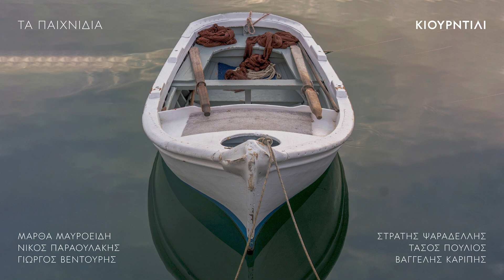Μάρθα Μαυροειδή "Κιουρντιλί"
Στίχοι: παραδοσιακοί
Μουσική: Μάρθα Μαυροειδή
Στο τραγούδι αυτό έχει ενσωματωθεί μια μελωδική φράση από μια σύνθεση του Mustafa Sunar.

Στρατής Ψαραδέλλης: λύρα
Νίκος Παραουλάκης: νέυ
Τάσος Πούλιος: κανονάκι
Γιώργος Βεντουρής: κοντραμπάσο
Βαγγέλης Καρίπης: κρουστά
Μάρθα Μαυροειδή: φωνή, λάφτα

Από τον δίσκο "Τα παιχνίδια"

“Παιχνίδια” ήταν τα όργανα και “παιχνιδιάτορες” οι μουσικοί, στην γλώσσα της ελληνικής υπαίθρου. Αυτός ο δίσκος συγκεντρώνει παραδοσιακά τραγούδια από την Ελλάδα αλλά και δικές μου συνθέσεις, που παίζουμε εδώ και πολλά χρόνια με τους φίλους και συνοδοιπόρους μου Στρατή Ψαραδέλλη, Νίκο Παραουλάκη, Γιώργο Βεντουρή, Τάσο Πούλιο και Βαγγέλη Καρίπη. Τους ευχαριστώ μέσα από την καρδιά μου για τις αμέτρητες στιγμές παιχνιδιού και χαράς.
Μάρθα Μαυροειδή

"Kurdili"
Folk lyrics from the Dodecanese, set to a new melody composed by Martha Mavroidi. A musical phrase from a composition of Mustafa Sunar is integrated in this song.

Stratis Psaradellis: lyra
Nikos Paraoulakis: ney
Tasos Poulios: qanun
Giorgos Ventouris: doublebass
Vangelis Karipis: percussion
Martha Mavroidi: voice, lafta

From the album "Ta pehnidia"

“Pehnidia” (literally “toys, playthings”) is the word that was used in rural parts of Greece for musical instruments and their players. This album is a compilation of Greek folk songs and compositions of my own which I have been playing for many years with my friends and fellow musicians Stratis Psaradellis, Nikos Paraoulakis, Giorgos Ventouris, Tasos Poulios and Vangelis Karipis. I thank them from the innermost of my heart for all the playful and joyous moments we have shared together.
Martha Mavroidi

Ηχοληψία: Γιώργος Καρυώτης, Νίκος Παραουλάκης
Μίξεις: Γιώργος Καρυώτης
Mastering: Χρήστος Ζορμπάς

Recorded by Giorgos Karyotis and Nikos Paraoulakis
Mixed by Giorgos Karyotis
Mastering by Christos Zorbas

Cover design by Xenofontas Sakellariou
Cover photo by Spiros Balios
Released by VIOLINS Productions 2024